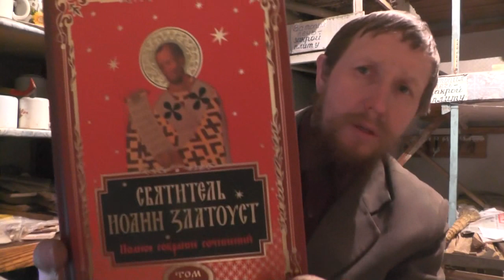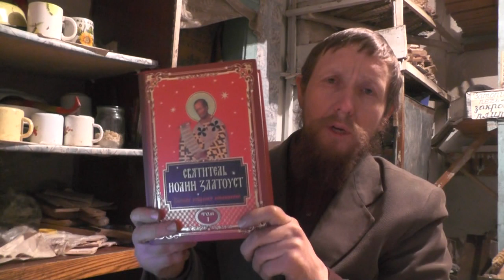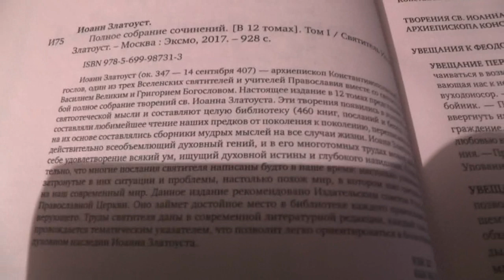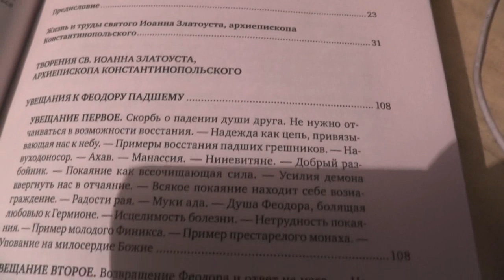Евр. 13 :7 Поминайте наставников ваших, которые проповедывали вам слово Божие, 08. 02. 2019